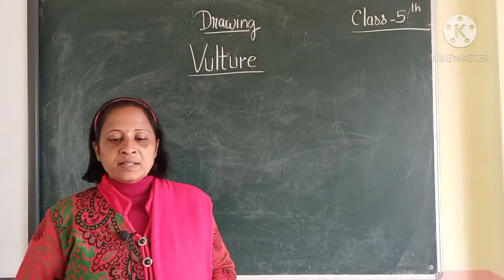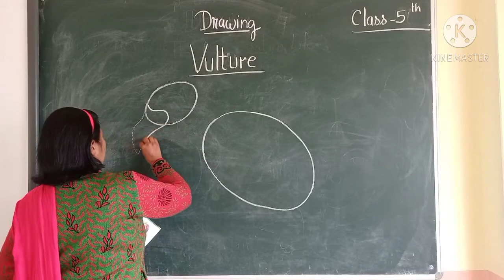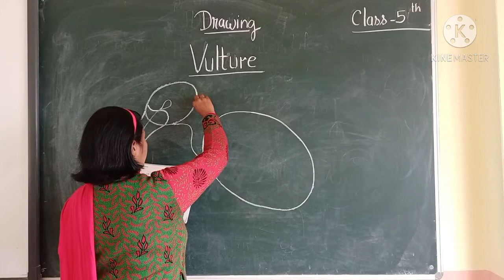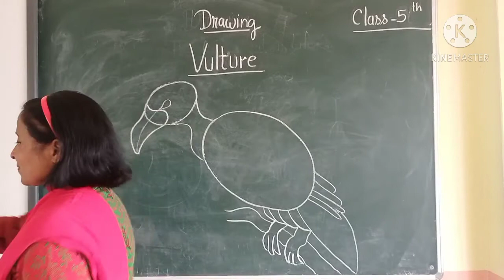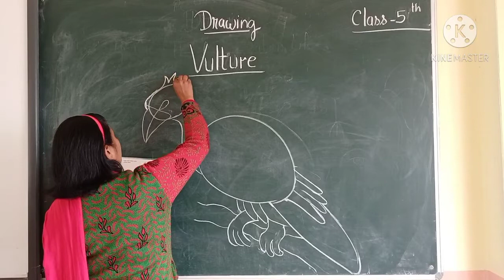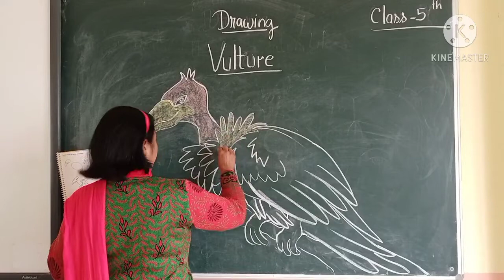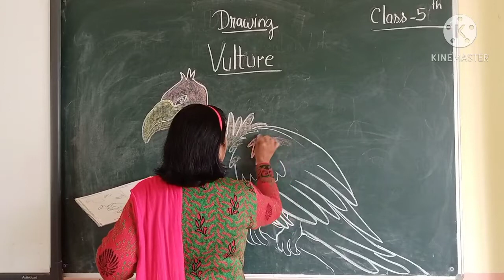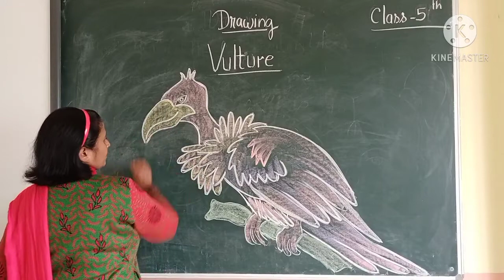vulture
class 5th